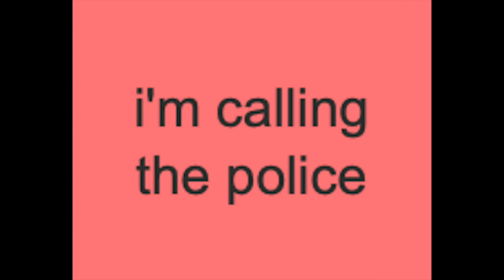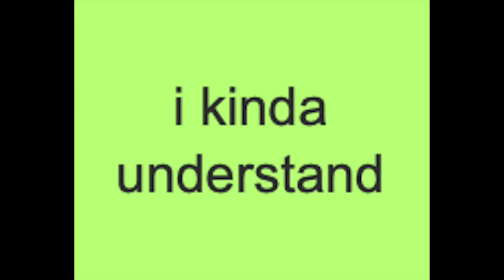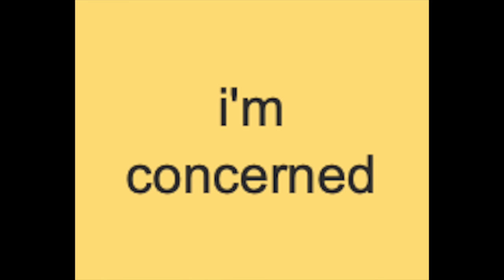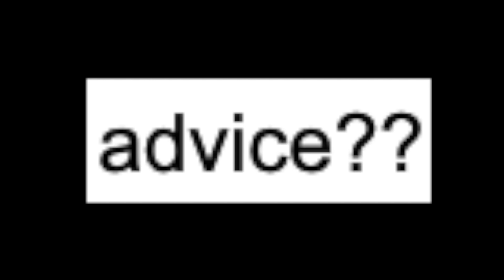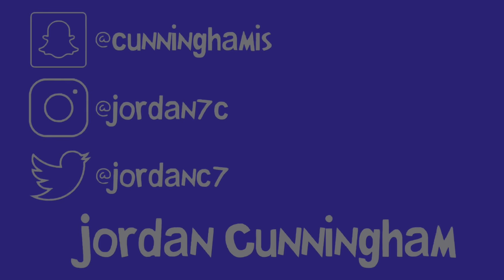exposing YOUR unhinged confessions... y'all need therapy